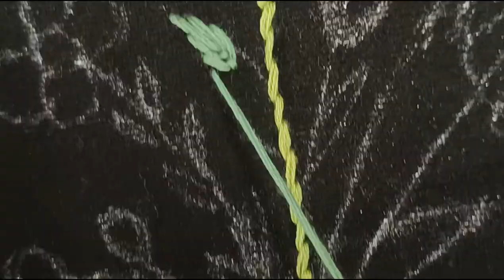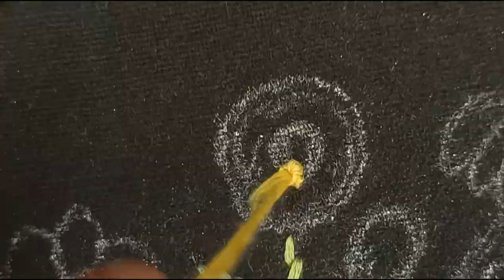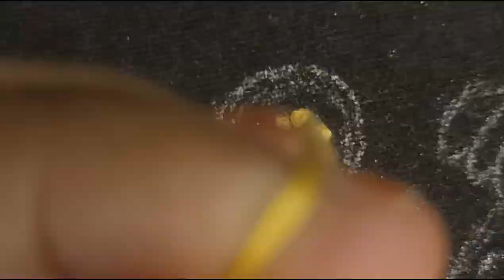Embroidery Design Flowers|Hand Embroidery# design|Embroidery Tutorial videos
Welcome to the captivating world of "Embroidery Elegance" - your ultimate destination for all things hand embroidery! On this enchanting YouTube channel, we unravel the art of needle and thread, creating intricate designs that breathe life into fabric.

Immerse yourself in the artistry of embroidery as we guide you through step-by-step tutorials, revealing the secrets behind a wide range of stitches and techniques. From classic to contemporary, we explore various embroidery styles, empowering you to create stunning designs that reflect your unique creativity.

New Hand Embroidery design
2023 Hand Embroidery design
Hand Embroidery flowers design
Hand embroidery leaf design
Hand Embroidery 3d flowers design
Hand embroidery blouse design
Hand embroidery simple design
Kantha stitch design
#Chikankari stitch design
pillow Cavor design
Khadi design
U14vPHUZtrl2fDmw

Hand embroidery 2023 DesignRose embroidery Stitch by New beautiful Flowers Hand embroidery simple flower Unique Hand Embroidery design Very Beautiful flowers design embroidery flowers forembroidery for beginnersembroidery designsbrazilian embroideryembroidery shotssr embroideryrose embroideryleaf embroidery designnakshikanthadimensional embroiderylatest hand embroiderychadar kadhai designsatin stitchmachine embroidery3d embroiderysewingborderline embroidery